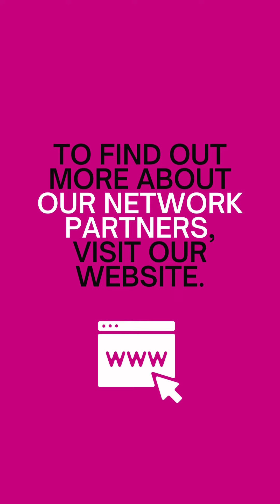Diamond Logistics Annual Awards Conference 2023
Uniting strengths, celebrating successes, and forging ahead as a team - the Diamond Annual Awards Conference brings us together for a day and night of recognition and inspiration.

To learn more about Diamond fulfilment and courier services visit our